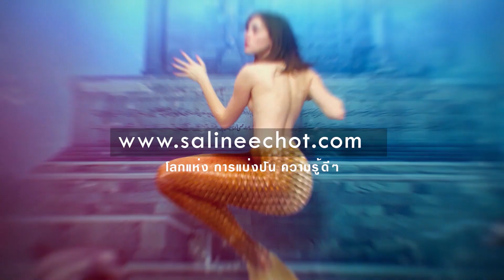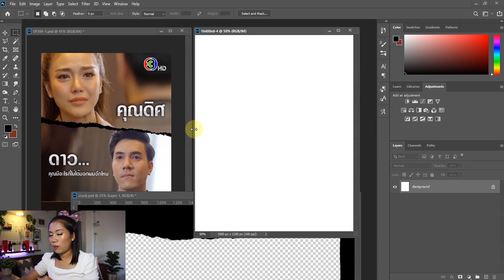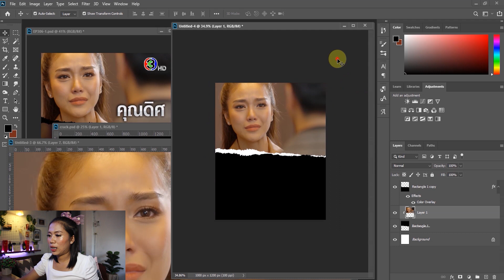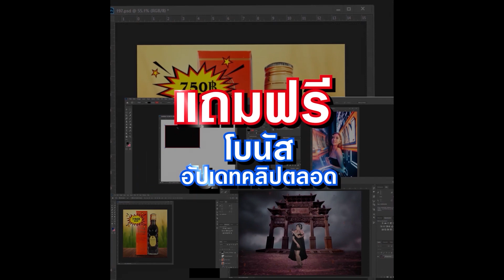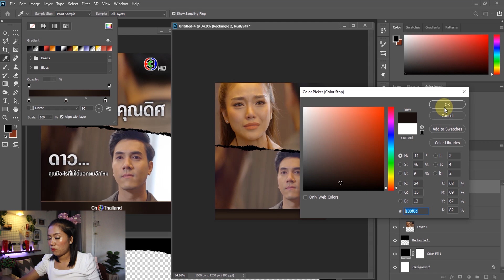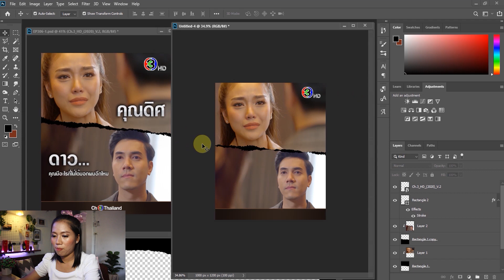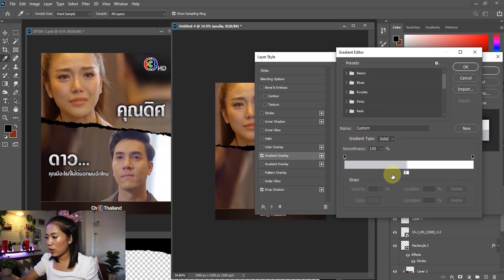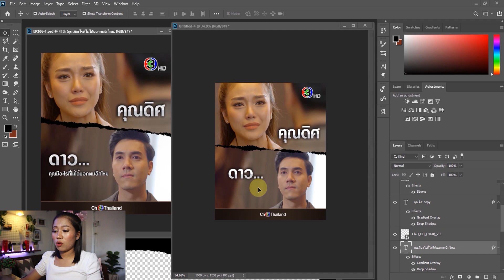EP305 สอนทำภาพ โปรโมท ละคร เมียอาชีพ Photoshopcc2020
ห้าม Ost.เมียอาชีพ
ศิลปิน  หนึ่ง ณรงค์วิทย์
ทำนอง Banana Boat

ช่วยเป็นผู้สนับสนุนพวกเรา
ผ่านบัญชี  ธนาคารออมสิน
Salinee Chotiwongchakron
สาริณี โชติวงศ์ชาคร
เพื่อให้เรามีกำลังในการผลิตเนื้อหาสาระแบบนี้ต่อไป